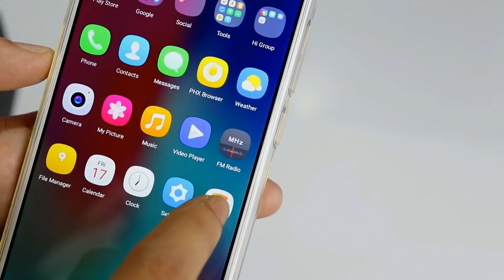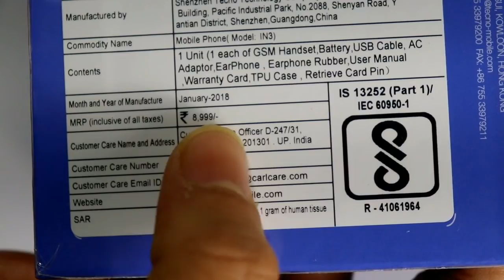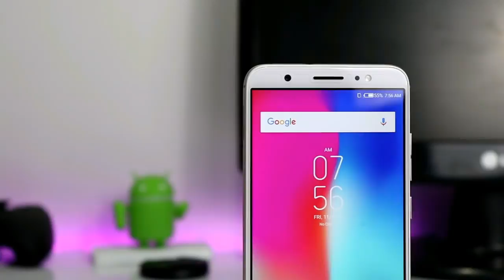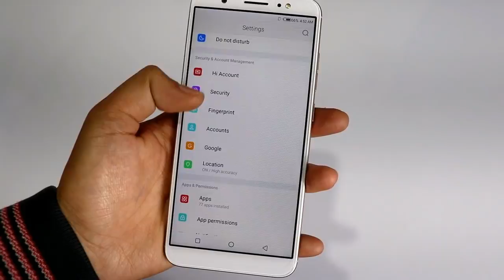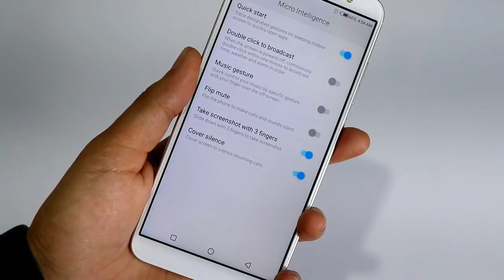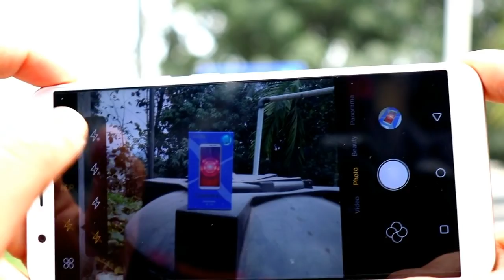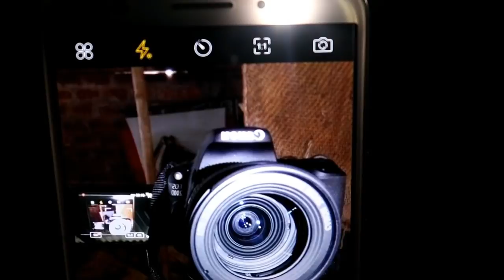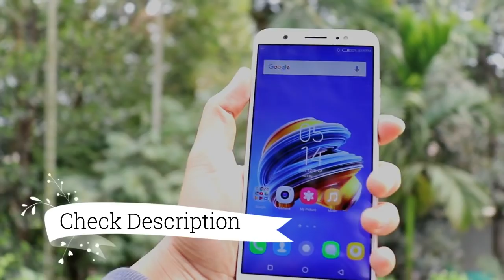TECNO Camon i AiR Unboxing And Overview | Little Brother Of Camon i | by TubeTech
Too ajke iss video pr aap logo ne dekha Tecno Camon i Air ka unboxing or ek quick review . A phone Camon i ke tarah hi hai lekin isska price camon i se vi kam hai. A ek budget category ka phone hai , jisko aap nomal uses or movie dekhne keliye aram se le sakty hooo... I hope ki aapko a video ascha laga hoga . To please iss video ko Ek Like Share And comment jarur kare , or Appko Agr iss taraki videos or dekhna hai to hamare channel ko Jarur se SUBSCRIBE kare bell icon ko vi jarur se press kare taki hamare latest videos aap sabsy pehly dekh paye...